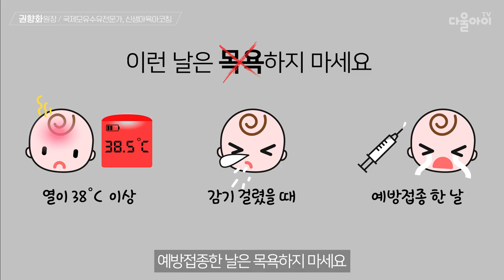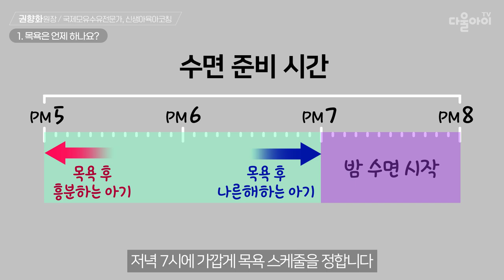목욕시키기 전 부모가 꼭 알아야 할 것!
|00:00| intro
|00:11|    아기 목욕 얼마나 자주 해야 할까?
|00:39|    이럴 때 목욕시키면 절대 안 돼요!
|00:45| 1. 목욕은 언제 하나요?
|00:57|    → 수면을 준비하는 적절한 목욕시간
|01:26|    → 목욕 후 흥분하는 아기에게 적절한 목욕시간
|01:53| 2. 목욕은 어디서 하나요?
|02:21|    → 신생아에게 좋은 목욕 장소
|02:38| 3. 목욕 온도와 시간
|03:01|    → 신생아 여드름 목욕물 온도
|03:13|    → 생후 100일 간 목욕시킬 때 주의사항!
|03:27| 4. 목욕 준비하기
|03:52|    → 목욕 대야 선택 요령
|03:59|    → 실전 목욕 전 준비
|04:48| 맺음말 & 다음 영상 소개